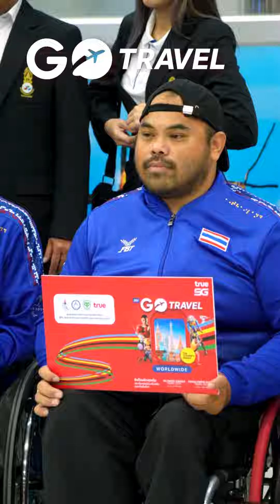ส่งแรงใจให้ทัพนักกีฬาพิการทีมชาติไทย สู้สุดทุกสนาม ในพาราลิมปิก เกมส์ ปารีส 2024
นักกีฬาพร้อมสุดๆ กองเชียร์ไทยก็พร้อมมากกกก 🇹🇭💪📣 ส่งแรงใจให้ทัพนักกีฬาพิการทีมชาติไทย สู้สุดทุกสนาม ในพาราลิมปิก เกมส์ ปารีส 2024
ระหว่าง 28 ส.ค.-8 ก.ย.67 🫶❤️